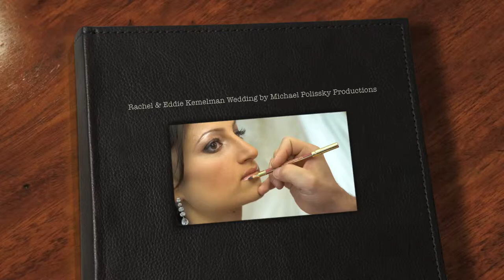Wedding of Rachel & Eddie Kemelman In Moving Pictures by Michael Polissky Productions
Photographs are more than a two-dimensional moment. Every photo holds a lifetime of interactions: dialogue, tears, hugs, love, support. A photograph expresses more than just a simple snapshot; it reminds us of a lifetime of moments. My goal is not to make my clients look stunning. I want my images to capture who you are and what makes you different. That means we take more than just the standard shots. Every second is important to me. My focus is on the great in-between stuff — the unscripted and unpredictable. For example: A wedding isn't just a bride or groom. It's family and friends and laughter and tears and singing and dancing. We want you to remember all of it.

Retain Michael Polissky Productions for your special event and experience the difference - Remember, the difference is experience.